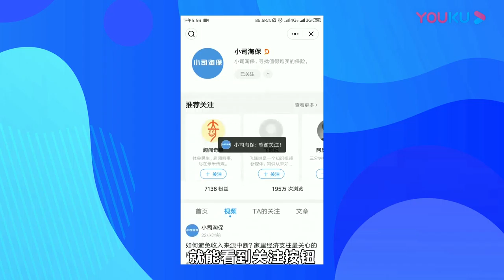丈夫7年挣了一百万，患癌后妻子冷冷一句话，让他绝望